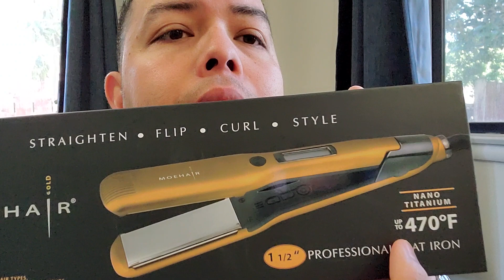Plancha Moe Hair